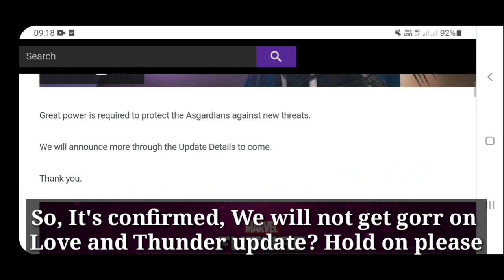Valkyrie Original Looks Is Back | Gorr Is Coming Or Not? - Marvel Future Fight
Valkyrie original looks is back. Gorr is coming or not?